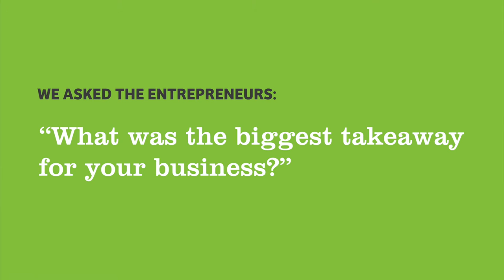Snapshot of Battle Creek Business Bootcamp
The Michigan Good Food Fund offers online and in-person courses to to help you grow your business. Featured here is an overview of our Business Bootcamp in Battle Creek, Michigan, featuring 6 good food enterprises in the Battle Creek area. The three-day intensive training helped enterprises refine their business models, solidify their plans, and accelerate growth. It culminated with a pitch competition in which entrepreneurs presented their plans to a panel of investors and competed for a $10,000 award.